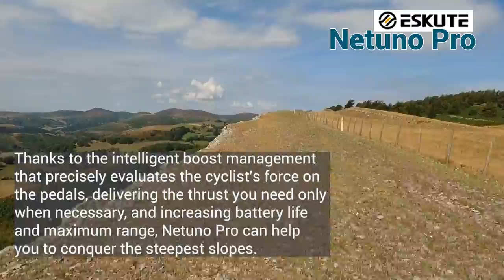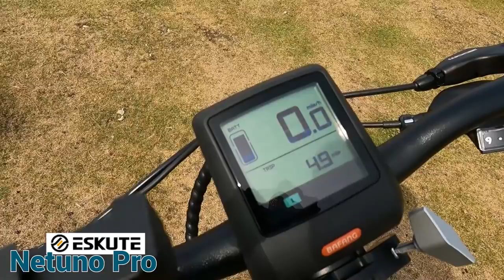Eskute Netuno Pro mountain ebike Test Ride off road real time riding, Bafang Mid drive power.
i put the Eskute Netuno Pro to its first riding test to see how it was compared to its little brother, and i have to say its way better the 250w Bafang mid drive really does deliver when it comes to pushing power..

Sky_Skating.mp3
Elevators_Need_Rock_Too.mp3